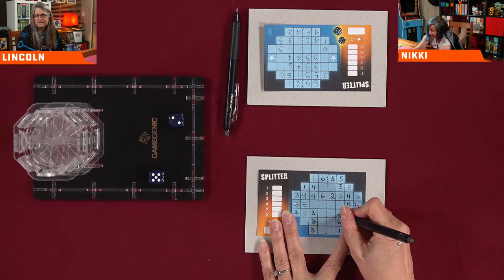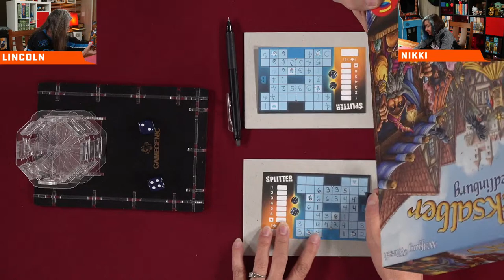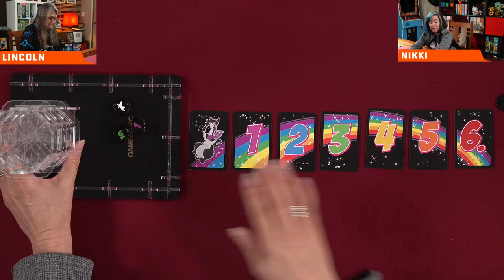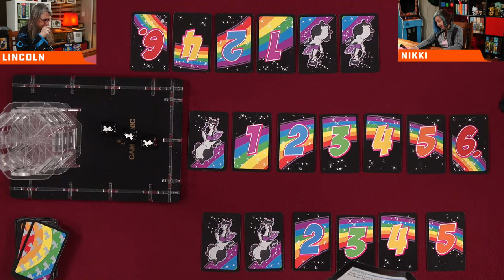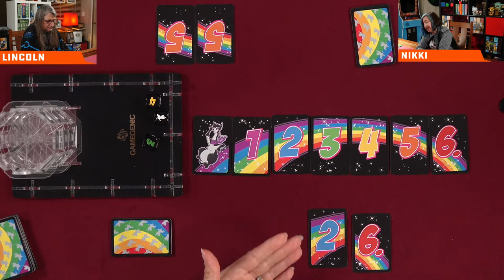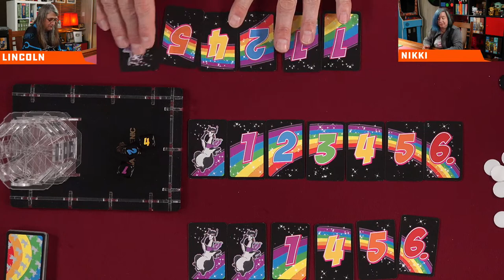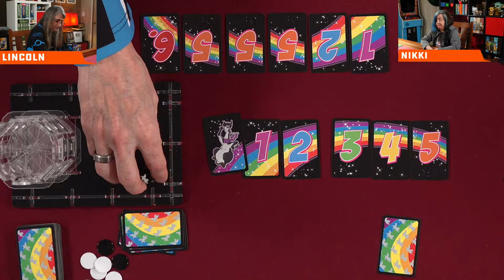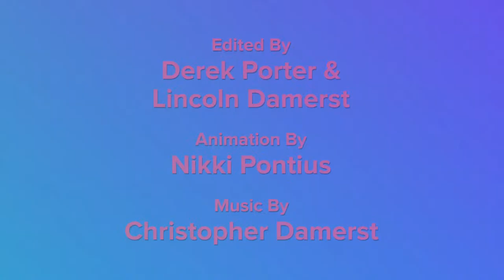GameNight! LIVE!! | Splitter & Don't L.L.A.M.A. Dice